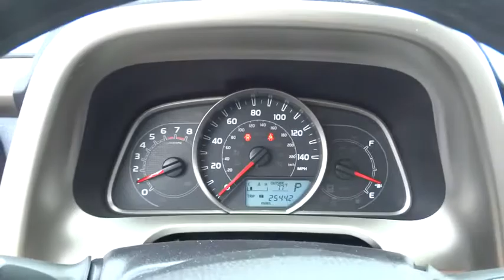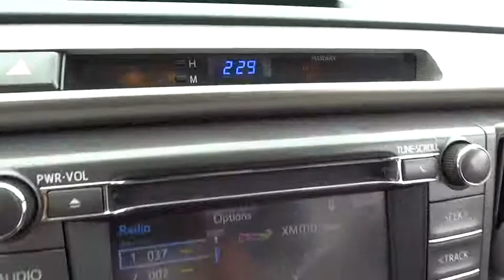2015 Toyota RAV4 Beckley, Lewisburg, Princeton, Charleston, Summersville, WV 5465A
2015 Toyota RAV4

ASH  FABRIC SEAT TRIM,ROOF RACK CROSS BARS,Express Open/Close Sliding And Tilting Glass 1st Row Sunroof w/Sunshade,Body-Colored Power Heated Side Mirrors w/Manual Folding and Turn Signal Indicator,Radio: Entune Audio Plus AM/FM/CD/MP3/WMA Playback -inc: Entune App Suite  6 speakers  HD Radio w/iTunes tagging  HD Traffic and Weather  SiriusXM Radio w/90-day trial  6.1 touch-screen w/integrated back-up camera display  auxiliary audio jack  USB port w/iPod connectivity and control  vehicle information w/customizable settings  hands-free phone capability  phone book access and music streaming via Bluetooth wireless technology,Interior Trim -inc: Metal-Look Instrument Panel Insert  Metal-Look Door Panel Insert  Metal-Look Interior Accents and Leatherette Upholstered Dashboard,Automatic Full-Time All-Wheel Drive,4-Wheel Disc Brakes w/4-Wheel ABS  Front Vented Discs and Brake Assist,Low Tire Pressure Warning